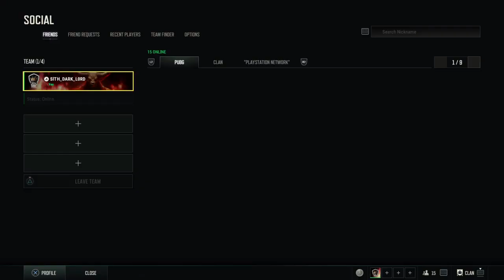PUBG: BATTLEGROUNDS_ A Sacrifice Brings Good Luck